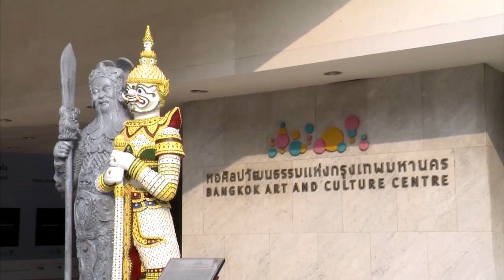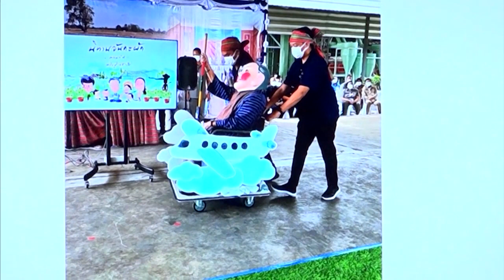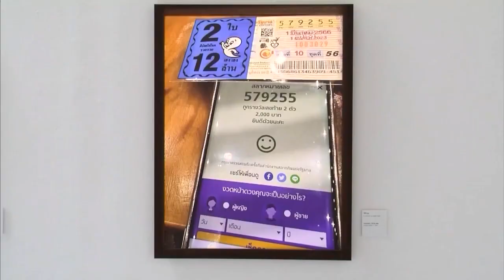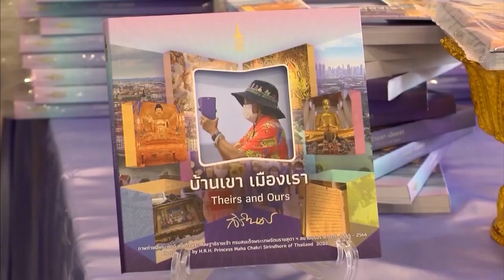สมเด็จพระกนิษฐาธิราชเจ้า กรมสมเด็จพระเทพรัตนราชสุดาฯ สยามบรมราชกุมารี ทรงปฏิบัติพระราชกรณียกิดังนี้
วันนี้เวลา 08.46 น. สมเด็จพระกนิษฐาธิราชเจ้า กรมสมเด็จพระเทพรัตนราชสุดาฯ สยามบรมราชกุมารี เสด็จพระราชดำเนินไปยังหอศิลปวัฒนธรรมแห่งกรุงเทพมหานคร ทรงเปิดนิทรรศการภาพถ่ายฝีพระหัตถ์ ประจำปี 2566 ซึ่งสมาคมถ่ายภาพแห่งประเทศไทย ในพระบรมราชูปถัมภ์ ร่วมกับ กรุงเทพมหานคร, หอศิลปวัฒนธรรมแห่งกรุงเทพมหานคร, มูลนิธิส่งเสริมการถ่ายภาพ, บริษัท ไทยเบฟเวอเรจ จำกัด (มหาชน) และหน่วยงานเอกชนจัดขึ้น เพื่อเปิดโอกาสให้ประชาชนได้มีโอกาสร่วมตามรอยเสด็จพระราชดำเนินไปยังสถานที่ต่าง ๆ และชื่นชมพระอัจฉริยภาพด้านการถ่ายภาพของสมเด็จพระกนิษฐาธิราชเจ้า กรมสมเด็จพระเทพรัตนราชสุดาฯ สยามบรมราชกุมารี โอกาสนี้ ทรงบรรยายภาพถ่ายฝีพระหัตถ์ ซึ่งทรงพระกรุณาโปรดเกล้าโปรดกระหม่อมพระราชทานให้นำมาจัดแสดงฯ

จากนั้น ทอดพระเนตรนิทรรศการภาพถ่ายฝีพระหัตถ์ ประจำปี 2566 ซึ่งจัดขึ้นภายใต้ชื่อ "บ้านเขา เมืองเรา: Theirs and Ours" โดยพระราชทานภาพถ่ายฝีพระหัตถ์ ที่ทรงบันทึกไว้ระหว่างเสด็จพระราชดำเนินไปยังสถานที่ต่าง ๆ ทั้งในประเทศไทยและต่างประเทศ ระหว่างปี 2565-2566 จำนวน 150 ภาพ โดยแต่ละภาพที่นำมาจัดแสดง นอกจากเป็นภาพที่สวยงามคงคุณค่าทางศิลปะถ่ายภาพแล้ว ยังสะท้อนให้เห็นถึงมุมมองจากสายพระเนตรที่ทอดพระเนตรสิ่งต่าง ๆ ที่ทรงสนพระราชหฤทัยถ่ายทอดเรื่องราวผ่านภาพถ่ายฝีพระหัตถ์ รวมทั้ง ยังให้ข้อคิดเตือนใจในแง่มุมต่าง ๆ เพื่อให้คนไทยทุกคนได้ชื่นชมภาพที่เปรียบเสมือนการเล่าเรื่องผ่านภาพถ่ายของ สมเด็จพระกนิษฐาธิราชเจ้า กรมสมเด็จพระเทพรัตนราชสุดาฯ สยามบรมราชกุมารี อาทิ พิพิธภัณฑ์ผ้า งานสิริราชพัสตราบรมราชินีนาถ, วิทยสิริเมธี ระยอง, ละมุนละไม ฮ้อเซียงโกว โป๊ยกั้ก, ได้ทำบุญ, เอ็มพลัส ห้องนี้เข้าไปแล้วงง มีกระจก, ดอกไฮเดรนเยีย วังสระปทุม, ผีเสื้อจากวังคลองเตยมาอยู่วังสระปทุม, กิ้งก่าตะมุตะมิ ที่เฉลียง วังสระปทุม, รวมพล ดร.สุเมธ และพระไมเตรยะเลี้ยงเด็ก มีเล่อโฝ ขอลูกได้ นำโชค

นอกจากนี้ ในงานฯ ยังมีการจำหน่านหนังสือภาพถ่ายฝีพระหัตถ์ "บ้านเขา เมืองเรา: Theirs and Ours" ณ ห้องนิทรรศการ ชั้น 9 หอศิลปวัฒนธรรมแห่งกรุงเทพมหานคร และศูนย์หนังสือจุฬาลงกรณ์มหาวิทยาลัย โดยรายได้ทั้งหมด จะทูลเกล้าทูลกระหม่อมถวาย โดยเสด็จพระราชกุศลตามพระราชอัธยาศัย สำหรับผู้สนใจ สามารถเข้าชมนิทรรศการภาพถ่ายฝีพระหัตถ์ ประจำปี 2566 ได้ตั้งแต่วันที่ 12 ธันวาคม 2566 ถึงวันที่ 25 กุมภาพันธ์ 2567 หยุดทุกวันจันทร์ ระหว่างเวลา 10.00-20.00 น.

เวลา 18.00 น. เสด็จพระราชดำเนินไปยังศาลาพีชานนท์ วัดธาตุทอง ในการพระพิธีธรรมสวดพระอภิธรรมศพ นางจิตต์จรุง สิทธิพันธุ์ ซึ่งถึงแก่กรรมด้วยอาการสงบ เมื่อวันที่ 8 ธันวาคม 2566 สิริอายุได้ 87 ปี

นางจิตต์จรุง สิทธิพันธุ์ เกิดเมื่อวันที่ 9 ธันวาคม 2478 เป็นบุตรีของพลตำรวจเอก พิชัย กุลละวณิชย์ กับนางสมาน กุลละวณิชย์ สำเร็จการศึกษาจากโรงเรียนเซนต์โยเซฟคอนเวนต์ และโรงเรียนกรุงเทพการบัญชี จากนั้น ได้เข้าปฏิบัติงานที่โรงงานยาสูบ กระทรวงการคลัง โดยมีความเจริญก้าวหน้าจนเกษียณอายุ ด้านชีวิตครอบครัว สมรสกับพลตำรวจเอก เสน่ห์ สิทธิพันธุ์ มีบุตร-ธิดา 3 คน ได้แก่ นางปรีชญา สิทธิพันธุ์ เฟอร์รี่ ข้าราชการบำนาญ จุฬาลงกรณ์มหาวิทยาลัย, รองศาสตราจารย์ นายแพทย์ ฉันชาย สิทธิพันธุ์ ผู้อำนวยการโรงพยาบาลจุฬาลงกรณ์ สภากาชาดไทย และคณบดี คณะแพทยศาสตร์ จุฬาลงกรณ์มหาวิทยาลัย และนายชัชชาติ สิทธิพันธุ์ ผู้ว่าราชการกรุงเทพมหานคร